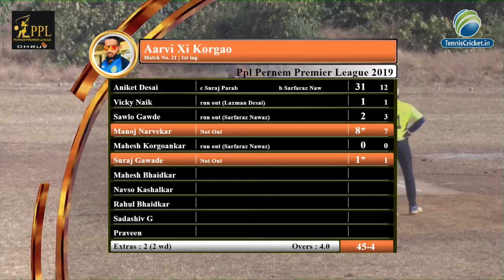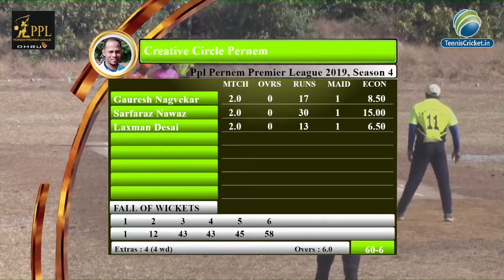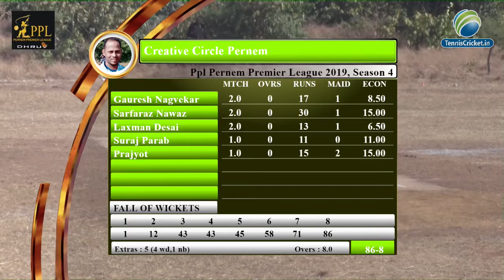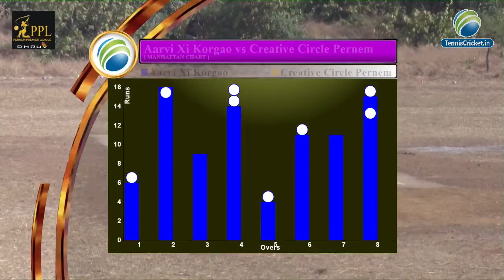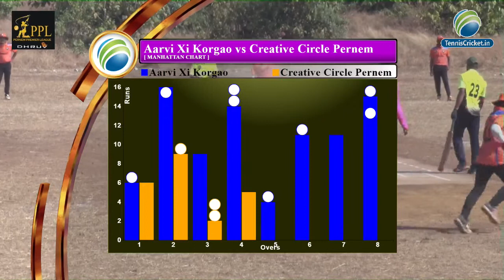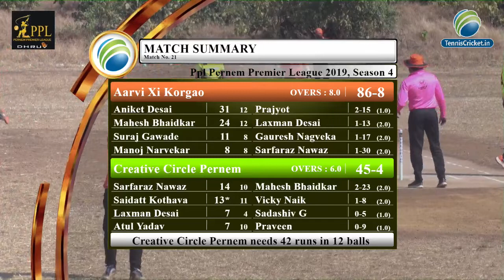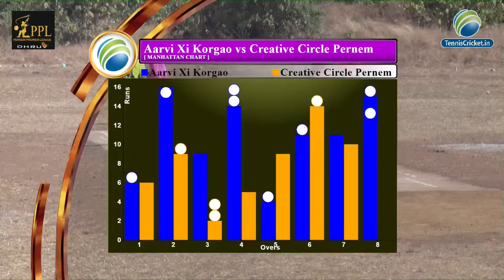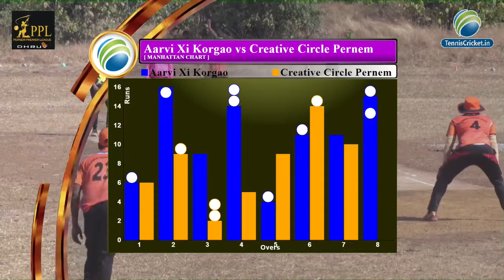QUALIFIER 1 OF PERNEM PREMIER LEAGUE 2019 | PERNEM -GOA| FINAL DAY